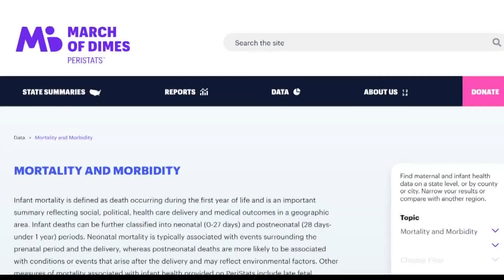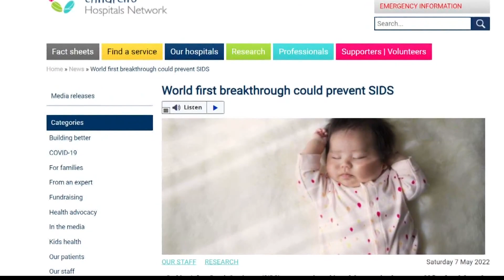New SIDS study brings hope in fight to prevent infant deaths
Sudden infant death syndrome is a devastating disease with no known way to detect it early, until, possibly, now. A new study by an Australian researcher claims to have found an enzyme that may be a SIDS indicator.